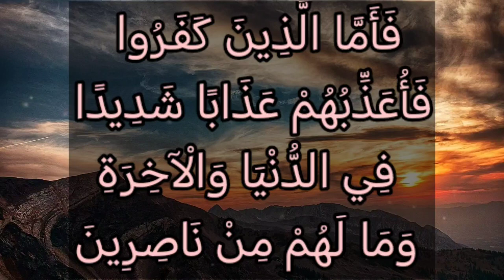تفسير سورة آل عمران ٥٦: فأما الذين كفروا فأعذبهم عذابا شديدا في الدنيا والآخرة وما لهم من ناصرين.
فَأَمَّا الَّذِينَ كَفَرُوا فَأُعَذِّبُهُمْ عَذَابًا شَدِيدًا فِي الدُّنْيَا وَالْآخِرَةِ وَمَا لَهُمْ مِنْ نَاصِرِينَ

التفسير الميسر : فأمَّا الذين كفروا بالمسيح من اليهود أو غَلَوا فيه من النصارى، فأعذبهم عذابًا شديدًا في الدنيا: بالقتل وسلْبِ الأموال وإزالة الملك، وفي الآخرة بالنار، وما لهم مِن ناصر ينصرهم ويدفع عنهم عذاب الله.